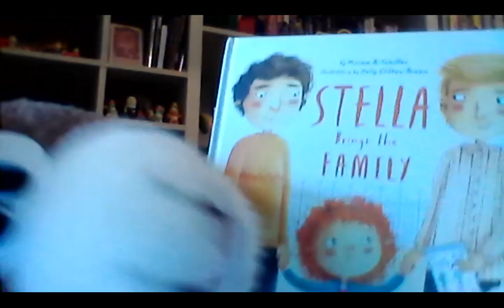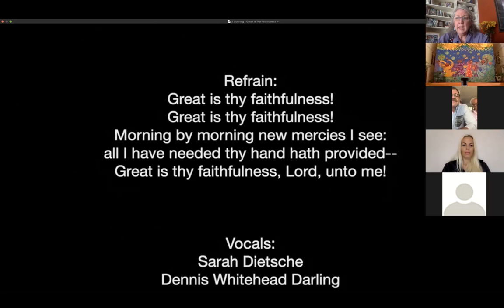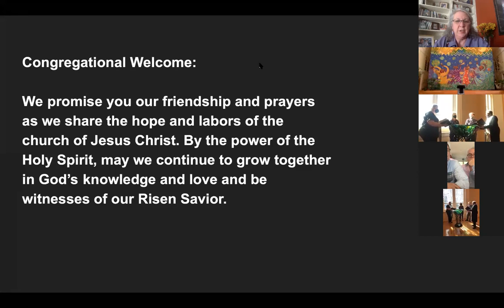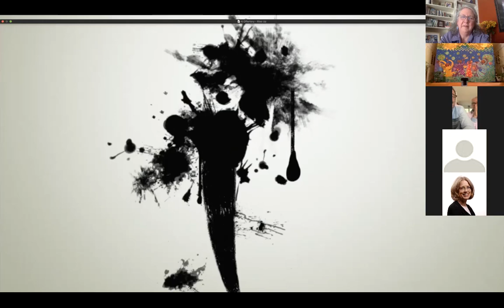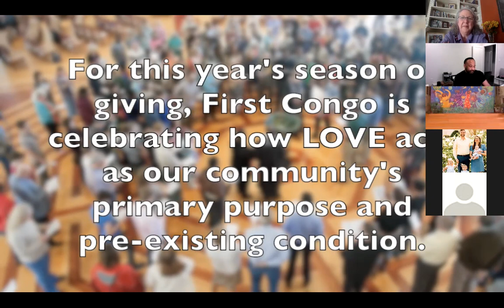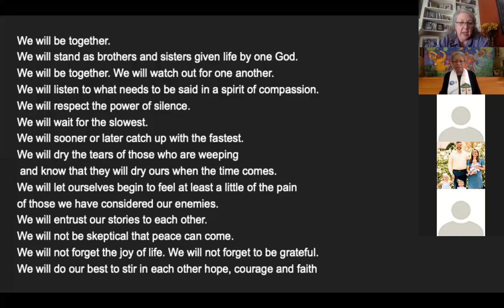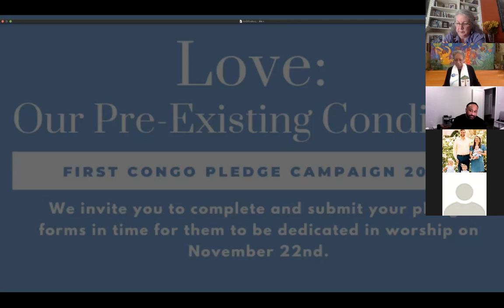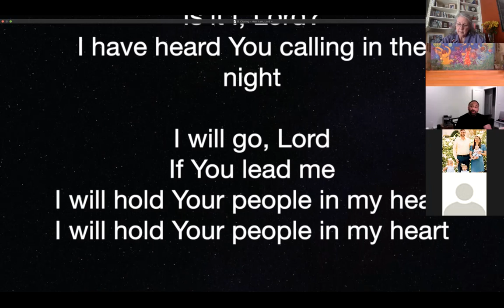First Congo Worship 11 15 20